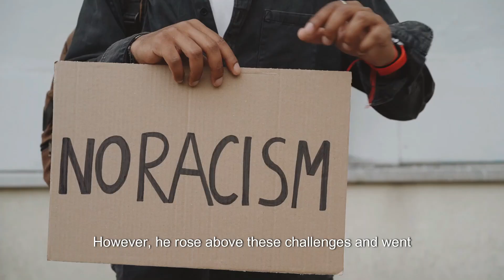B. R. Ambedkar: Architect of India’s Constitution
B. R. Ambedkar: Bhimrao Ramji Ambedkar (Bhīmrāo Rāmjī Āmbēḍkar; 14 April 1891 – 6 December 1956) was an Indian jurist, economist, social reformer, and political leader. He played a pivotal role in drafting the Constitution of India during the Constituent Assembly debates. Ambedkar served as the Law and Justice minister in the first cabinet of Jawaharlal Nehru. His contributions extended beyond legal matters; he inspired the Dalit Buddhist movement after renouncing Hinduism. Born in Mhow, Central India Agency (now part of Madhya Pradesh, India), Ambedkar pursued higher education at Columbia University and the London School of Economics, earning doctorates in economics. His legacy includes advocating for political rights, social freedom for Dalits, and campaigning against untouchability. In 1990, he was posthumously awarded the Bharat Ratna, India’s highest civilian honor.